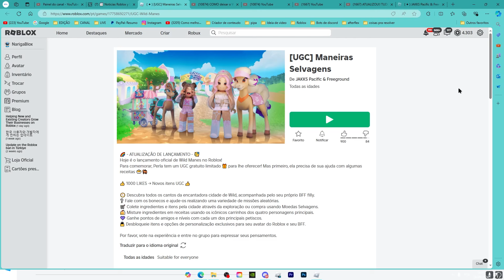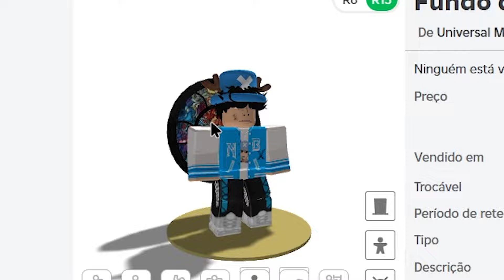COMO PEGAR ITEM GRÁTIS NO ROBLOX! (2024)